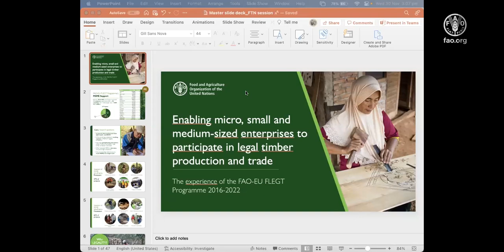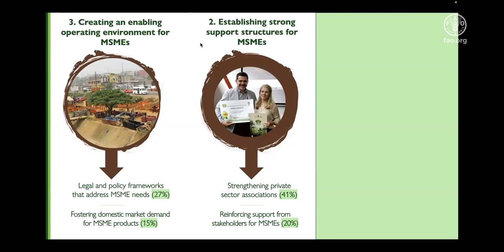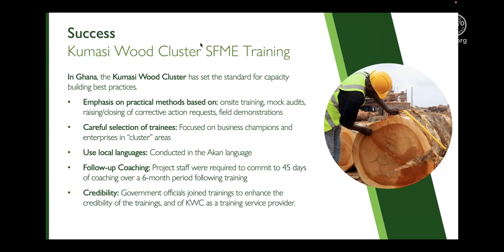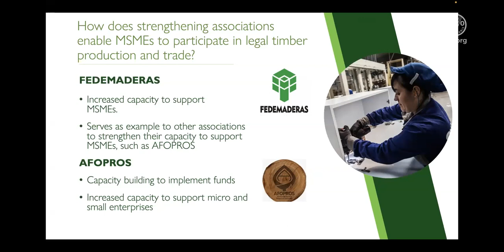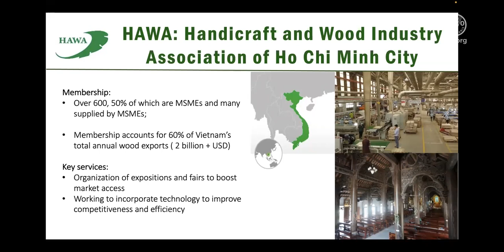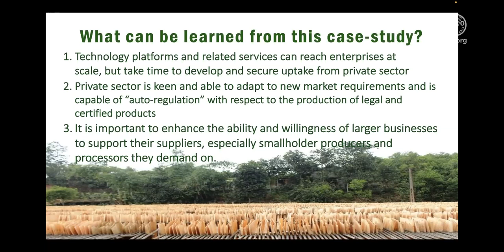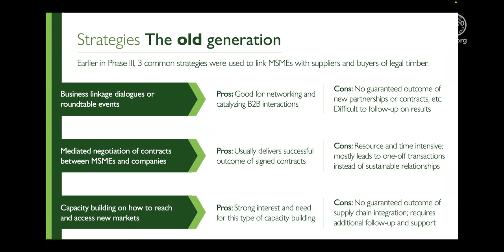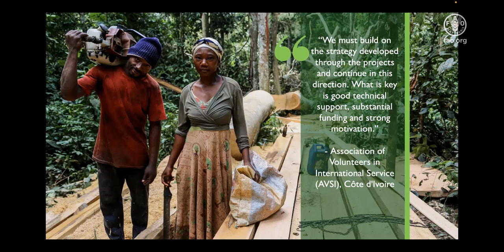Enabling MSMEs to participate in legal timber production and trade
This webinar presents the key findings of the Forestry Paper, Enabling micro, small and medium-sized enterprises to participate in legal timber production and trade: Lessons on transformational changes generated by the FAO-EU Forest Law Enforcement and Trade Programme. It presents a framework for MSME engagement and introduces the seven strategies for generating change.